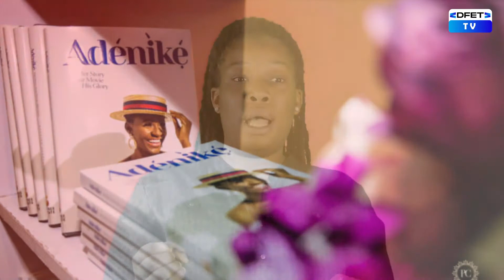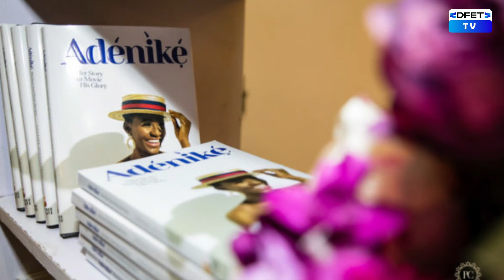THE INSPIRING STORY OF ADENIKE WHO ROSE ABOVE HER DISABILITY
BUSINESS PERSONALITY SHOW:
When you Speak of hardwork, beauty, influence, prowess and building capacity that’s Adenike Oyentude, she is an inspiring woman who is proof that nothing keeps a determined person down

she is conquering spheres in  both media, advocacy and rights of people living with disabilities

She is proof that whatever one sets out his mind to do she can achieve with the right amount of hard work and determination

She is indeed a force to be reckoned as she has successfully carved out her name in the sands of our time, and she is also an inspiration to younger ones, that hardwork, drive and focus actually pays off.

Join us as we discuss and celebrate her  very notable achievements here on DFETTV